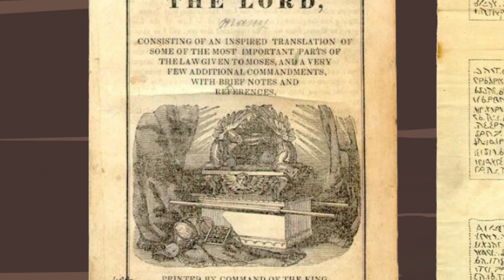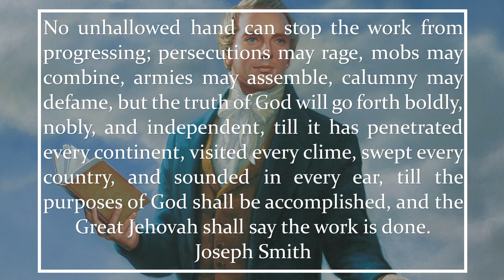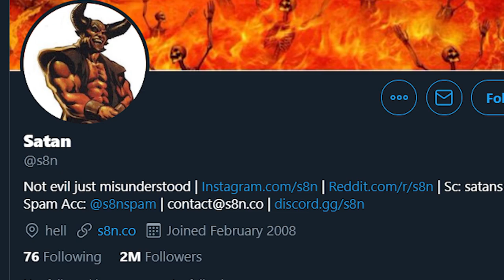Was James Strang the rightful successor of Joseph Smith? Ep. 56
After Joseph Smith died, the question of who should succeed him became paramount. Joseph hadn’t left clear instructions, and several break-off sects emerged. The majority of Latter-day Saints (sometimes called Mormons) supported the leadership of the Quorum of the Twelve Apostles. But some people followed a charismatic new convert by the name of James Strang. In this episode, Dave talks about the Strangite break-off sect and what happened to it in the decades to come.

Fun fact: You’ll notice that our faith’s name, “The Church of Jesus Christ of Latter-day Saints” always has a lower-case ‘d’ in ‘day.’ This is because by capitalizing the ‘d’ you’re technically referring to a different church altogether. I believe the link above takes you to that church’s website, “Church of Jesus Christ of Latter Day Saints.”

NOTE: This episode deals specifically with James Strang’s role in the Latter-day Saint succession crisis. Those interested in other events from Strang’s life, such as the purported translation of the Record of Rajah Manchou of Vorito (the Vorhee plates), will have to wait until a future episode.